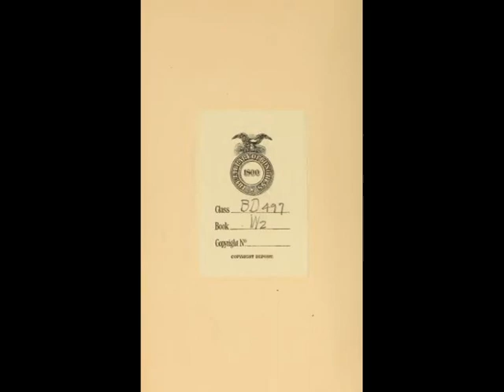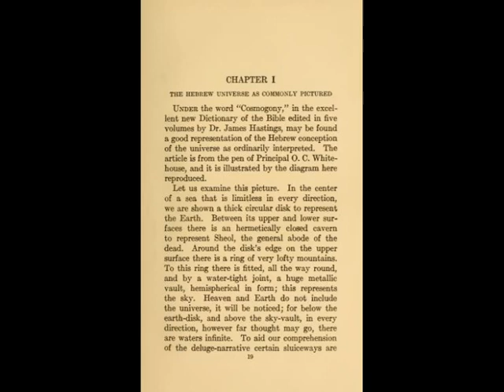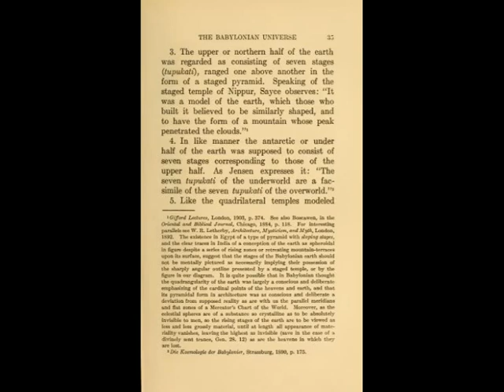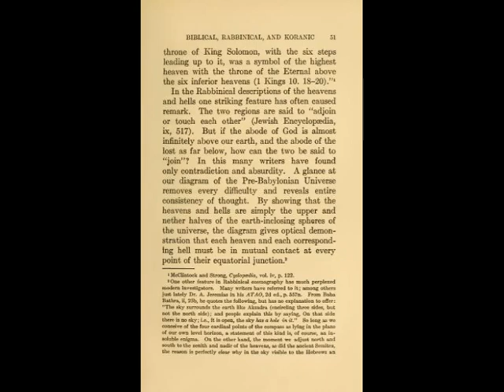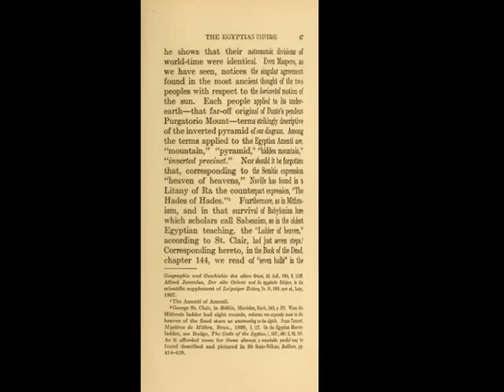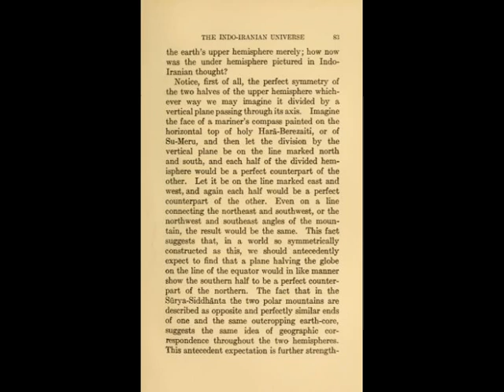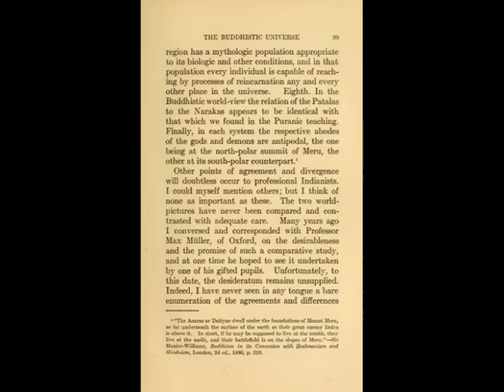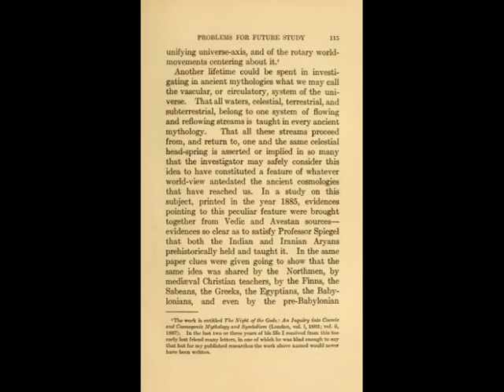The Earliest Cosmologies - 1/WILLIAM F. WARREN. The universe among the ancient peoples. Audiobook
Audiobook. The Earliest Cosmologies. Part 1/WILLIAM FAIRFIELD WARREN. THE UNIVERSE AS PICTURED IN THOUGHT BY THE ANCIENT HEBREWS, BABYLONIANS, EGYPTIANS, GREEKS, IRANIANS, AND INDO-ARYANS A GUIDEBOOK FOR BEGINNERS IN THE STUDY OF ANCIENT LITERATURES AND RELIGIONS BY WILLIAM FAIRFIELD WARREN. Аудиокнига

The True Key to Ancient Cosmology and Mythical Geography.
The universe and the shape of the earth among ancient peoples.
Cosmology and the shape of the earth in ancient civilizations and peoples.

Original diagrams illustrative of the Earth of the Iranians, the Earth of the Indo-Aryans, the Navel of the Earth, the Earth of Dante, and the Earth of Columbus, are given in Thе Cradle of the Human Race.
The diagrams by Whitehouse, Schiaparelli, and Maspero, reproduced in the following pages, are used with the kind permission of their publishers.

RESPECTFULLY DEDICATED WITH FRIENDLY PERMISSION TO С. H. W. JOHNS, M.A., Litt.D. QUEENS’ COLLEGE UNIVERSITY OF CAMBRIDGE ENGLAND.

CONTENTS (Briefly):
CHAPTER I
The Hebrew Universe as Commonly Pictured
CHAPTER II
The Hebrew Universe as Pictured by Schiaparelli
CHAPTER III
The Babylonian Universe Newly Interpreted
CHAPTER IV
The Biblical, Rabbinical, and Koranic Universe in the Light of the Babylonian
CHAPTER V
The Egyptian Universe
CHAPTER VI
The Homeric Universe
CHAPTER VII
The Indo-Iranian Universe
The seven “island continents”
CHAPTER VIII
The Buddhistic Universe
CHAPTER IX
Recovered Trace of Two Lost Spheres
Two lunar and two solar spheres 101
CHAPTER X
Points and Problems for Future Study
The prehistoric world-concept 109
Myths as beginnings of a philosophy of nature 110
Mythical representations of the world’s axis 113
Also of the cosmic water-system 115
And of inter-mundane highways 116
The lunar sphere as bridge from underworld to upper 118
The Zodiac, when invented, and where 119
The answer to these questions becoming clearer 126
APPENDIX.
I The Mandala Oblation 133
II Homer’s Abode of the Dead 157
III Homer’s Abode of the Living 178
IV The Gates of Sunrise in the Oldest Mythologies 192
V The Homeland of the Gandharvas 197
VI The World-Tree of the Teutons 200
VII Problems Still Unsolved in Indo-Aryan Cosmology 205
VIII Index of Authors 217
IX Index of Subjects 221
ILLUSTRATIONS.
Universe of the Ancient Babyloniansfrontispiece
PAGE The Hebrew Universe, drawn by Whitehouse 20
The Hebrew Universe, drawn by Schiaparelli 27
The Egyptian Universe as described by Maspero 59
The Egyptian Universe as later drawn by him 63
The World of Homer 169
Rootage of the Teutonic World-Tree.

THE BABYLONIAN UNIVERSE. NORTH POLAR. ZENITH. Illustrating pages 06
The upright central line is the polar axis of the heavens and earth. The two seven-staged pyramids represent the earth, the upper being the abode of living men, the under one the abode of the dead. The separating waters are the four seas. The seven inner homocentric globes are respectively the domains and special abodes of Sin, Shamash, Nabu, Ishtar, Nergal, Marduk, and Ninib, each being a “world-ruler” in his own planetary sphere. The outermost of the spheres, that of Anu and Ea, is the heaven of the fixed stars. The axis from center to zenith marks “ the Way of Anu the axis from center to nadir “ the Way of Ea.” See Journal of the American Oriental Society.
Member of the Royal Asiatic Society; Corporate Member of the American Oriental Society; President of Boston University 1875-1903; Author of “The True Key to Ancient Cosmology and Mythical Geography,"
“The Cradle of the Human Race," etc, etc.
New York: EATON & MAINS Cincinnati: JENNINGS & GRAHAM